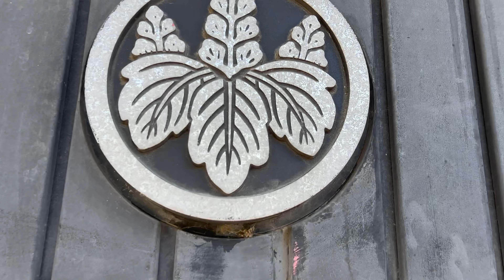Ancient Japan 4K | A Castle Surrounded by Rivers قلعة من زمن حروب الساموراي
This site, famously known as Hideyoshi’s “overnight castle in Sunomata” because of a legend which says that the castle was constructed so quickly it was as though it turned up almost overnight, was the point from which Nobunaga mounted his successful assault on Inabayama Castle, allowing him to control the entire Mino region

Location: 1742-1 Sunomata, Sunomata-cho, Ogaki City, Gifu, Japan